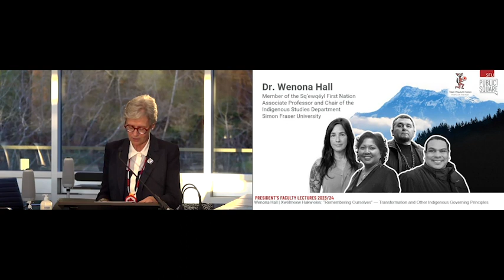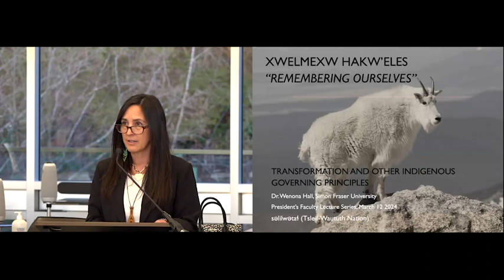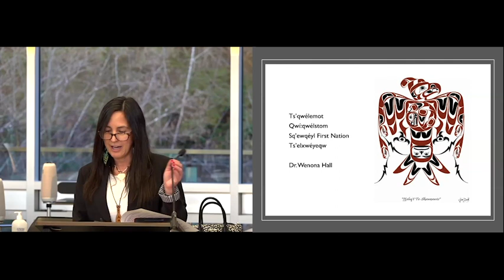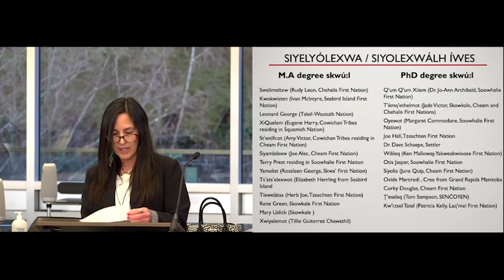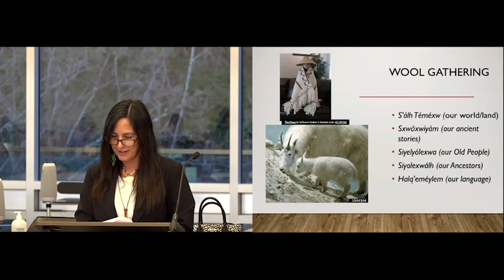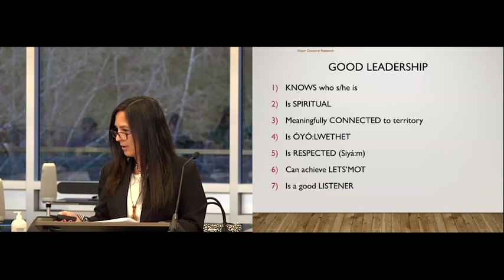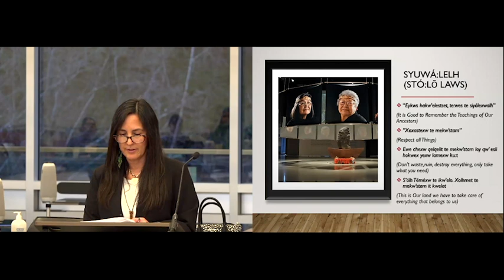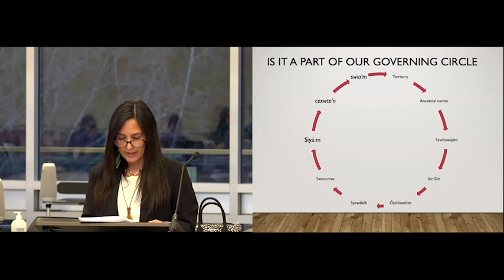Xwélmexw Hakw’eles: “Remembering Ourselves”—Transformation and Other Indigenous Governing Principles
At this event, Sto:lo Scholar Dr. Wenona Hall shared her PhD research findings on Indigenous Governing Principles. Following the lecture, Dr. Hall sat in conversation with Charlene Aleck, a member of səlilwətaɬ (Tsleil-Waututh Nation) and Councillor, and Rueben George, a member of səlilwətaɬ, internationally known activist, and author. SFU President Joy Johnson joined as a moderator, and this event was part of the President's Faculty Lectures 2023/2024.

The event was broadcasted on March 12, 2024, from the səlilwətaɬ (Tsleil-Waututh Nation) community on their ancestral, unceded, traditional territory.